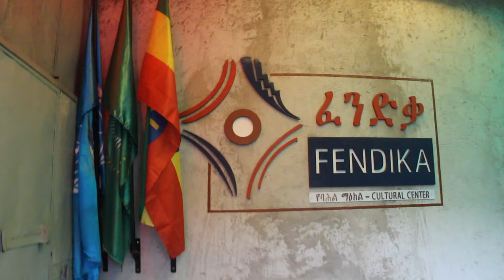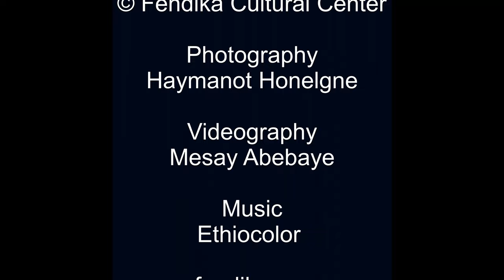Fendika 2020 Year in Review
Thank you for supporting us through a very challenging year! 2020 is the first year of no touring for Melaku since 2005. And, Fendika was closed for 7 months due to COVID-19. We do not suffer alone; we feel all of your pains and losses, anywhere in the world, for any reason.
But 2020 was also a testament to the importance of art, to Fendika’s resilience, and to the strength of our global support network. We share some of our accomplishments here with you, because you’re the reason we do our work of building community, unity, and peace through music, dance and art.
Melaku’s live DJ session on Facebook in April was an instant success. Friends around the world showed their love for Ethiopian music and gave us confidence to do even braver things. From May to October, we streamed 18 concerts on Fendika’s YouTube channel. We also offered an online concert for Celebrate Africa Festival in DC, Cedar Cultural Center in Minneapolis, and a special event for Vermont Oxford Network. With income/donations from these online activities, we employed 50+ artists and supported 32 workers through the shutdown. We also streamed 3 virtual art opening featuring 6 artists.
Fendika came out of COVID-19 with a stronger online presence. We added Fendika Stories on our website, to share our artists’ work and experience.
Fendika’s innovative adaptation to COVID-19 received global attention. Melaku was an invited panelist, virtually, for Visa for Music, Global Toronto, International Dance Conference in Uzbekistan, African Studies conference in China, and International Music Festival in Sau Paulo, Brazil. Melaku also spoke virtually at African Day in Italy, Ethiopian Arts Society in North America, and Festival Mumes in Spain.
In September, 1000 books arrived from Books for Africa (USA) to fill the shelves of Fendika Library, the first community library in Kazanchis. Since we re-opened in October, the library space is also used for outdoor Kayn Lab Jazz concerts on Monday nights, and for Fendika arts and crafts pop-up events. We’re slowly returning to our routine of daily Azmari programs, Ethiocolor on Fridays and monthly visual art exhibitions. We opened our door during the day, offering food, coffee and juices as well as wifi access.
A heart-felt thank-you to the 200+ friends who contributed to our global fundraising efforts. Your support sustained our workers’ livelihood and made our online activities possible during the 7-month shutdown. We also thank the organizations that provided vital resources for our survival/success this year and into the future: Vermont Oxford Network, Multiflora Productions, African Culture Fund, and Roskilde African Express Fund.
And of course, the biggest news of this year is Fendika receiving a major award from the Dutch foundation Prince Claus Fund! We proudly represent Ethiopia among the 7 global laureates.
Dear friends, we cannot do our work without you; your support affirms the value of our cultural work. We do not receive any government support, and as artists of indigenous music and dance, we often have to fight for our dignity in Ethiopia. The lack of respect and support for arts and artists is unjust: as food and water give energy to our bodies, music, dance, and art do so for our souls.
A couple of years ago, a group of young people in Addis Ababa asked me, “What is your wish for the New Year?” I would repeat what I said to them, “I wish all the soldiers would put down their guns and pick up a masinqo.” May you all have peace, love, health, and happiness in the New Year!
Yours,
Melaku and Fendika Cultural Center